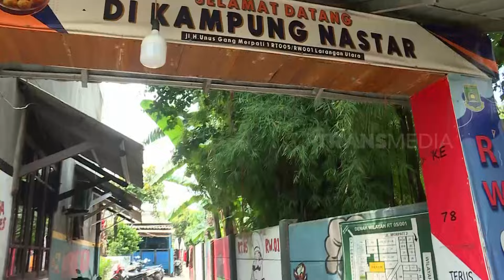Farizzi Berkunjung Ke Kampung Nastar Botisha Cake & Cookies | MAKAN RECEH (08/04/24)